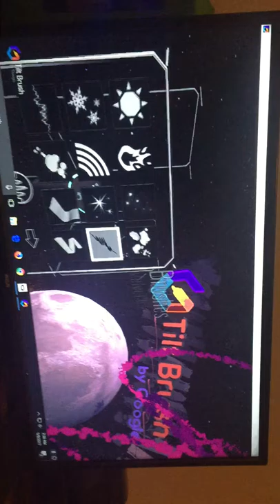Virtual Reality for senior citiznes